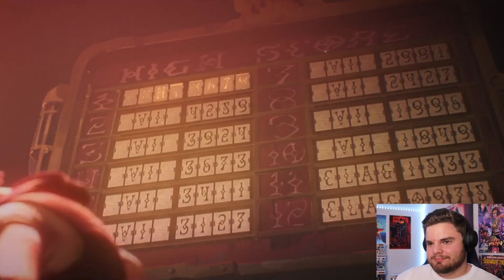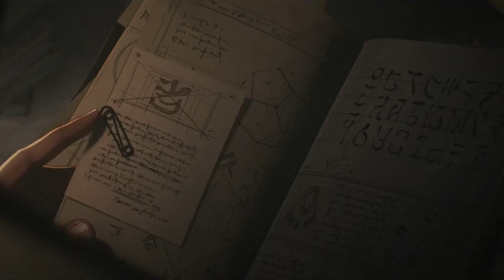Arcane 1x2 "Some Mysteries Are Better Left Unsolved" REACTION!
Here is my REACTION to ARCANE Season 1 Episode 2 "Some Mysteries Are Better Left Unsolved"

COMMENT your thoughts on S1 EP 2 down below!